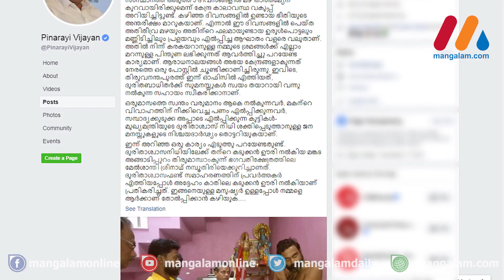കാതിലെ കടുക്കന്‍ ഊരി നല്‍കി മേല്‍ശാന്തി, ഏഴു ലക്ഷം രൂപയുടെ വസ്ത്രങ്ങള്‍ സൗജന്യമായി നല്‍കി അജയ്..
കാതിലെ കടുക്കന്‍ ഊരി നല്‍കി മേല്‍ശാന്തി, ഏഴു ലക്ഷം രൂപയുടെ വസ്ത്രങ്ങള്‍ സൗജന്യമായി നല്‍കി അജയ്.. ഇങ്ങനെയുള്ള മനുഷ്യര്‍ ഉള്ളപ്പോള്‍ നമ്മളെ ആര്‍ക്കാണ് തോല്‍പ്പിക്കാന്‍ കഴിയുകയെന്ന് മുഖ്യമന്ത്രി